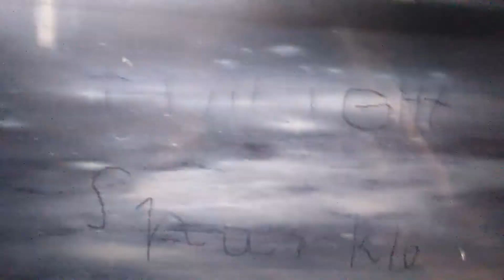Moje intro Halloween